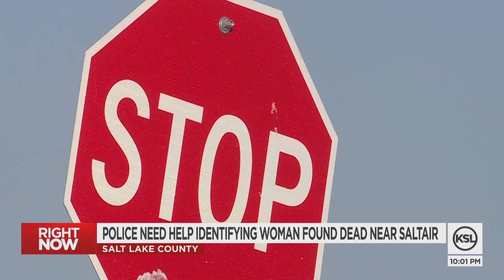Police Need Help Identifying Woman Found Dead Near Saltair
Police are asking for the public's help in identifying a deceased woman who was found outside Saltair, near the Great Salt Lake.